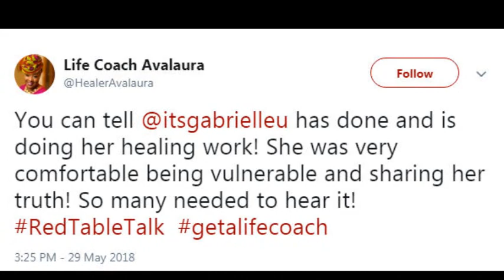Red Table Talk | Episode 4 | Girls Trippin' | RECAP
The much anticipated episode of Red Table Talk. Jada Pinkett Smith sits Down with Gabrielle Union to discuss their 17 year feud.